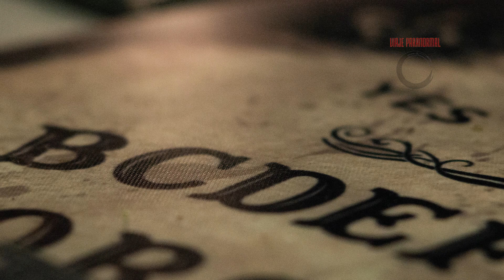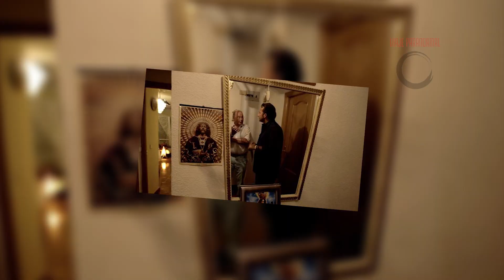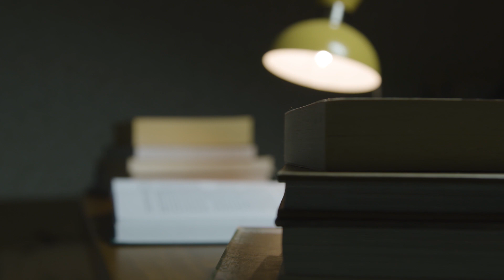Ouija: el caso más aterrador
Sin lugar a dudas este es uno de los casos más aterradores de los que se tengan registro, no solo por los incidentes previos al juego sino también porque el resultado final fue una víctima fatal.

CREDITS